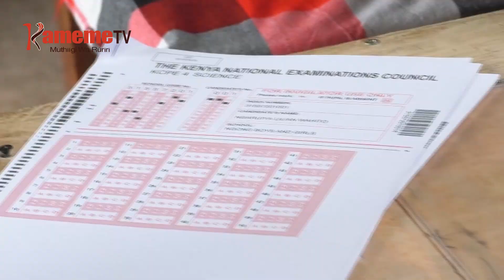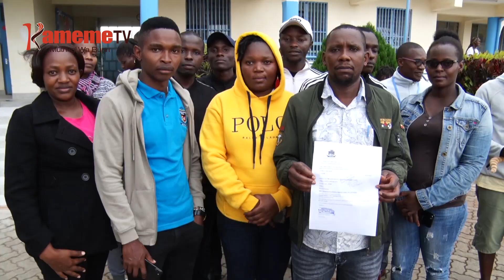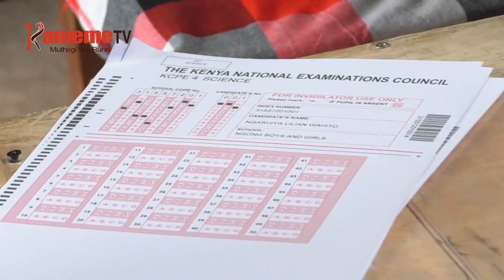Kanju ya igeranio gutetera maumira ma kigeranio gia KCPE mwaka uyu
KANJU YA IGERANIO BURURI-INI NI ITHIITE NAMBERE GUTETERA MAUMIRIRA MA KIGERANIO GIA KCPE MA MWAKA UYU,IKIYEHERANIA NA THINA WA KI MITAMBO URIA WAGUMIIRE AHUTHIRI A NDUMIRIRI NGUHI KURORA MAUMIRIRA MA ARUTWO,IKIUGA UYU WARI THINA KUUMA KURI KAMBUNI CIA UKINYANIRIA.
MAYA MOKITE RIRI MUTONGORIA WA MUNG’ETHANIRO RAILA ODINGA ARENDA UTHUTHURIA UKONII UHEANI WA KANDARATHI YA UCABITHIA WA MARATATHI MA IGERANIO UTABANIO AKIUGA  THIRIKARI NIYO IBATII GUKUA MURIGO WA GITHAGATHAGO KIRIA KIGUMIIRE MAUMIRA MA IGERANIO CIA MWAKA UYU